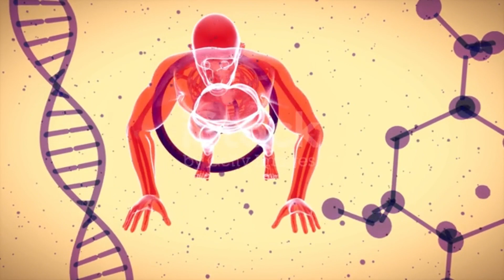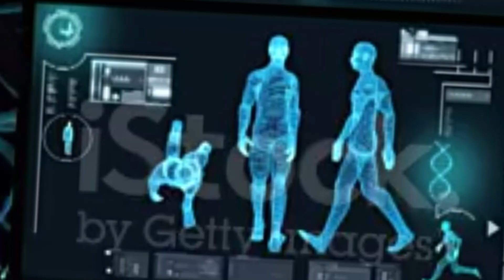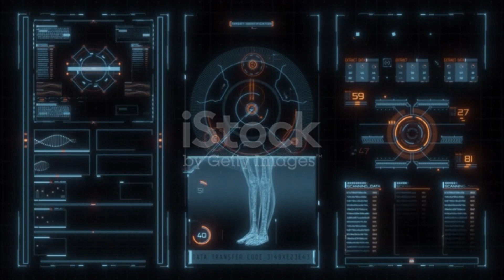Magrelin - Explorando a Eficiência e Detalhes deste Suplemento para Emagrecimento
Magrelin - Explorando a Eficiência e Detalhes deste Suplemento para Emagrecimento é a medicação/remédio que abordamos no vídeo de hoje. Não utilize apenas o vídeo para tirar todas as suas conclusões. Não tome medicações sem indicação médica.